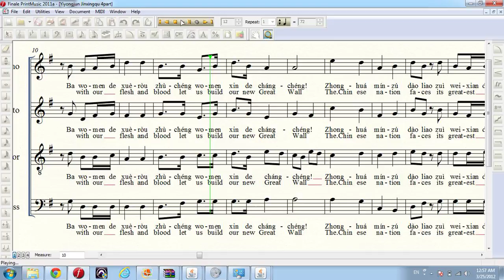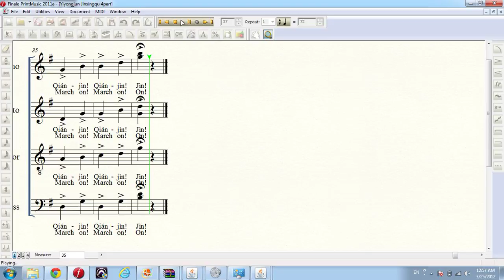Yi yong jun Jin xing qu - March of the Volunteers - SATB arrangement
This is a work in progress.  I am looking for a Mandarin speaker, preferably familiar with Chinese customs, to verify I have correctly transcribed the Pinyin text to the music.  I realize this is a slight departure harmonically from the norm, but I am also looking for feedback on how this arrangement might be received if performed at an official government function by and guest american choral group.

Any wisdom you have to share is most welcome.

-Hans